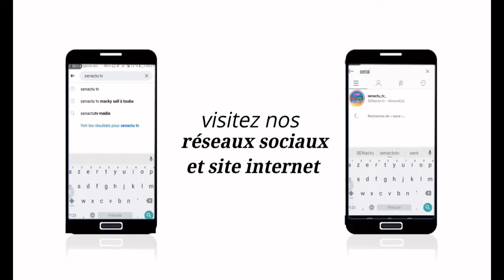Magal Touba 2021 découvrez ce qui se passe chez Sokhna momy Kébé 🚶🏿‍♂️☝️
Magal Touba 2020 découvrez ce qui se passe chez Sokhna momy Kébé